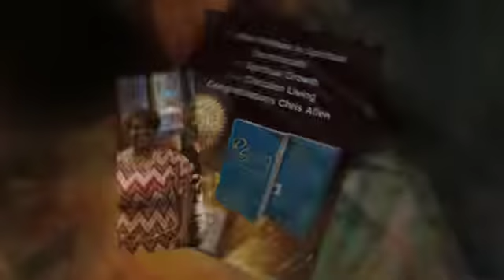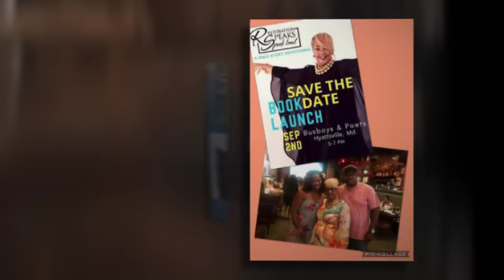The Official Book Launch & Signing of Restoration Speaks Speak Loud Live Taping @ Busboys & Poets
The celebration and book signing of Amazon Bestseller Restoration Speaks Speak Loud authored by Chris Allen, Published by LaKesha L. Williams of Vision to Fruition Vision-fruition.com

Purchase your copy @ RestorationSpeaks.com
Follow me @ChrisSpeaksLoud
Like my pages @ Restoration Speaks
Anointed Women In Christ (AWIC)